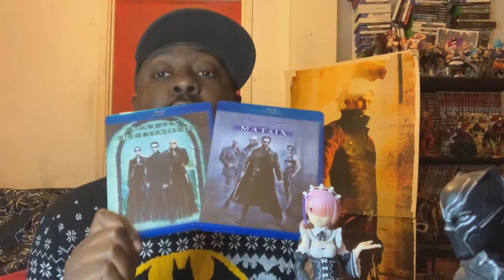The Matrix Resurrections : Full Scorched Earth Review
I didn't want to do this but they made me do this go full scorched earth on HBO Max and on The Matrix, they ruined the leagacy of a masterpiece and i can't let that pass